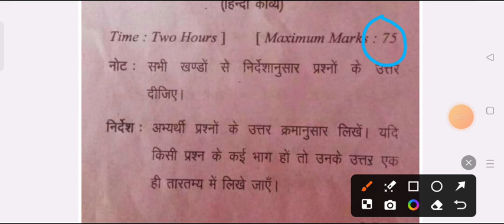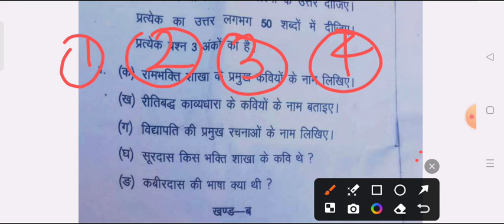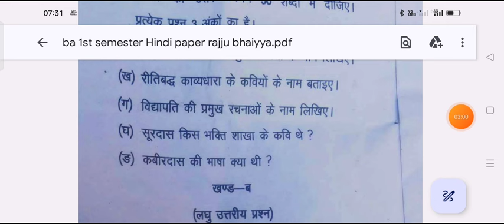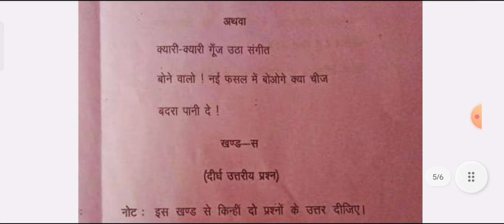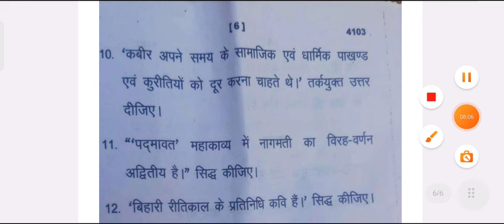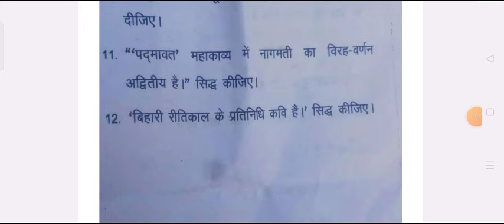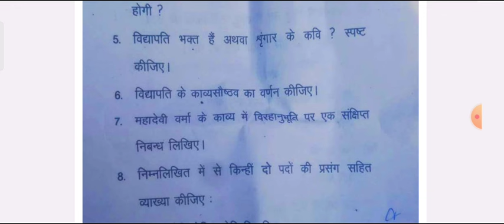B.A 1st Year 1st Semester Hinid Model Paper 2024-25 | ba 1st semester hindi kavya previous question